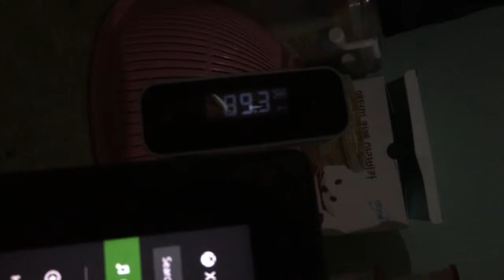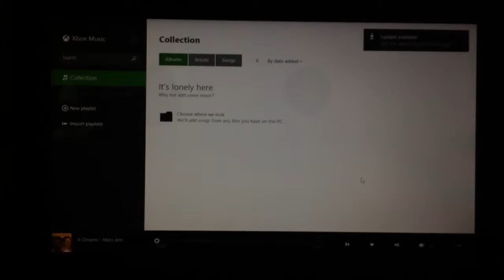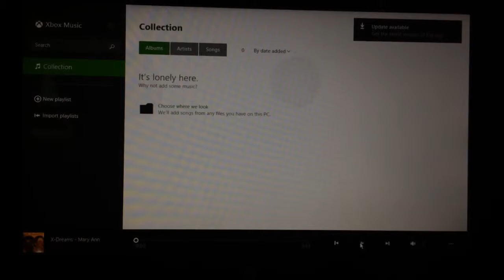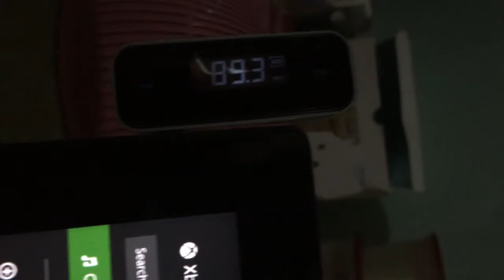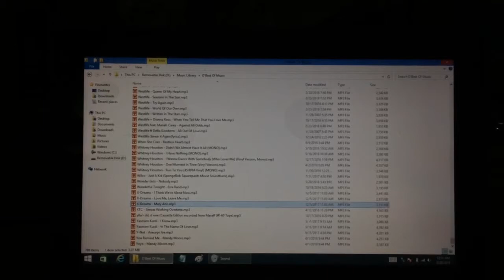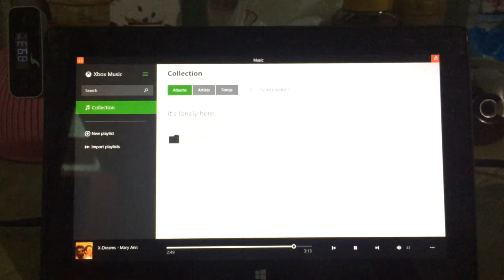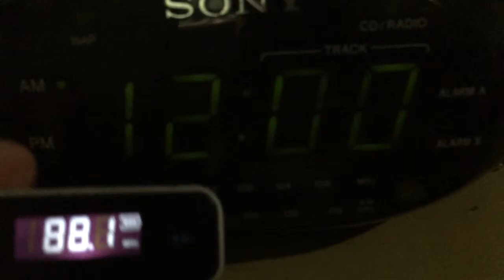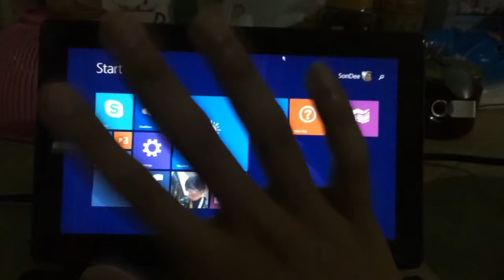VLOG | X-Dreams - Mary Ann | FM Transmitter Broadcast | JoshuaDuqueSarmiento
X-Dreams - Mary Ann (non-copyrighted pop music) played on my Microsoft Surface through FM Transmitter which is now broadcasting at 89.3 MHz, received through my SONY radio.

(TAGALOG)

- JoshuaDuqueSarmiento :-)